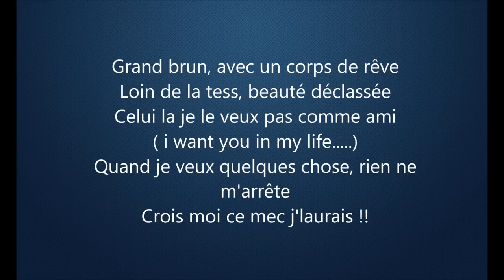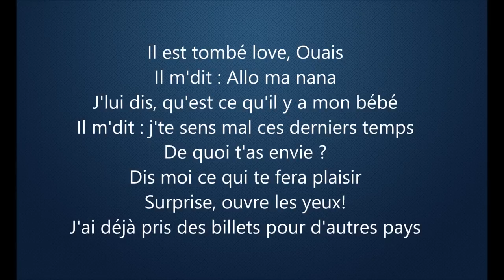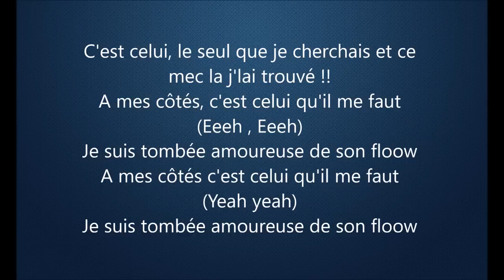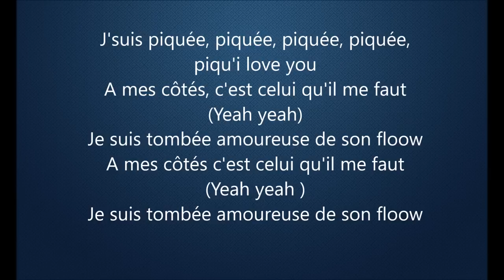Lyna Mahyem - A mes côtés PAROLES